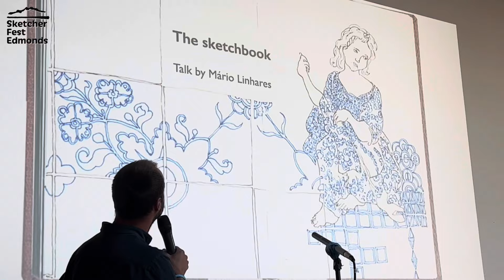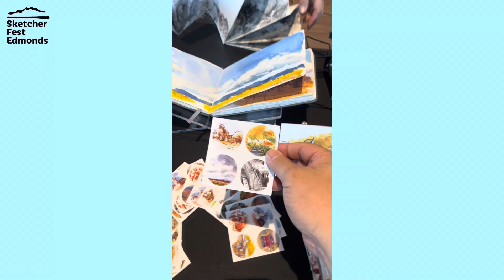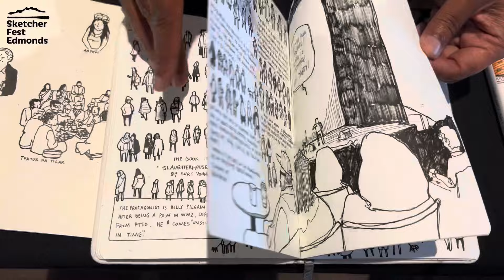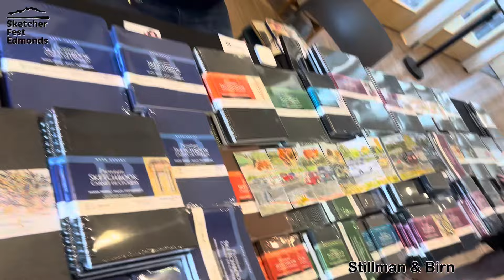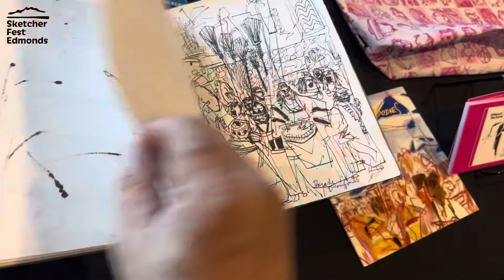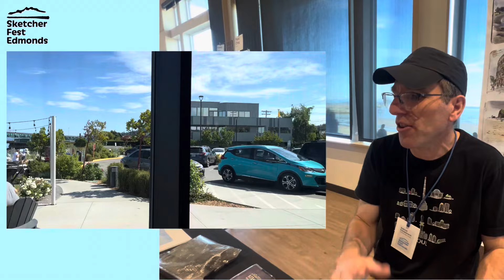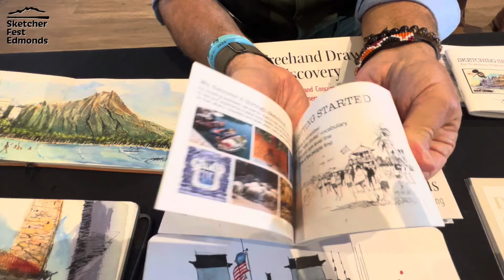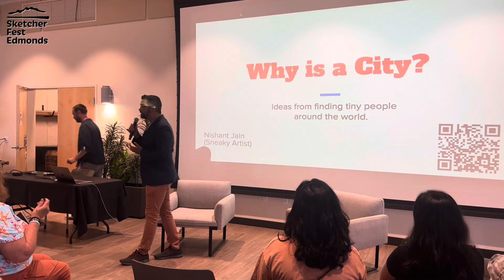Sketcher Fest Edmonds - Sketchbook Fest & Art Market. Seattle Washington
Sketcher Fest Edmonds brought together Sketchers, travel sketchbook artists, art vendors, publishers and the general public on the weekend from 14 to 16 July 2023.
Sketcherfest.com

00:00 - Day 1 Opening
01:58 - Sketchbook Fest & Art Market
03:01 - Stephanie Bower
04:15 - David Chamness
04:52 - Virginia Hein
06:02 - Gail Wong
07:34 - Mario Linhares
08:49 - Eleanor Doughty
09:53 - Nishant Jain
12:10 - Rita Sabler
13:38 - Graphite Arts Center & Art Spot
14:54 - Art Supplies
16:34 - Paul Wang demo
17:14 - Frank Ching
18:20 - Melanie Reim
19:30 - Gabi Campanario
20:47 - What is Sketcher Fest by Gabi
23:30 - Sunil Shunde
24:39 - Andika Murandi
25:58 - Jane Wingfield
27:27 - James Richards and Patti
29:07 - Artist Talks
32:16 - Mountlake Terrace High School Jazz Band